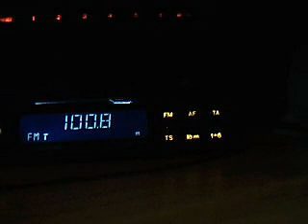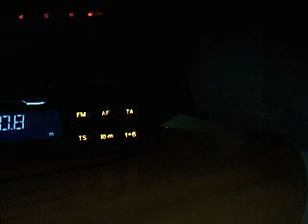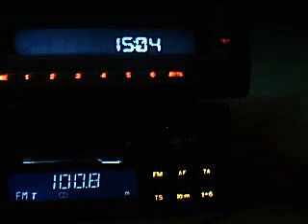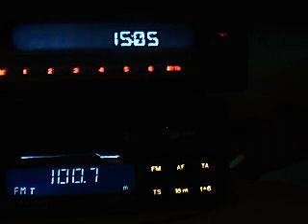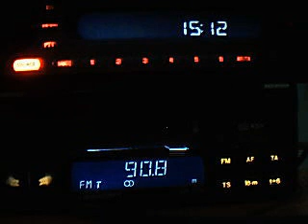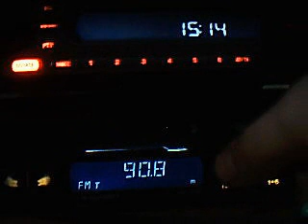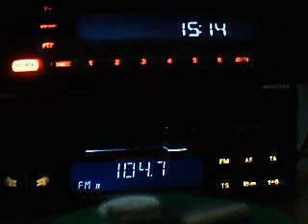revizie tehnica magic si one fm